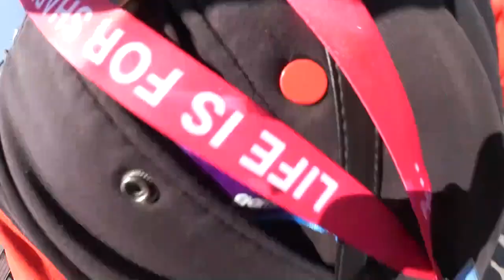Cupabaka klauen meine Kamera? | Steve Heng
Danke an @SveaBelana für das Zertifikat! ^^

Vergisst nicht die Glocke zu aktivieren! :)